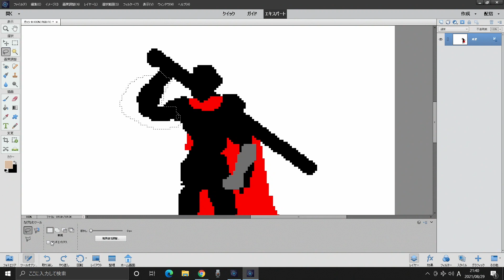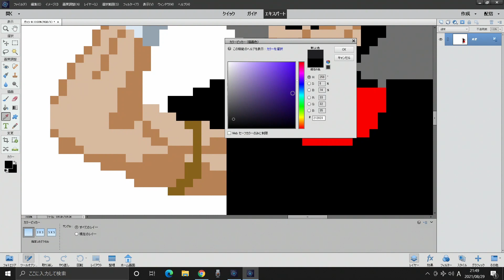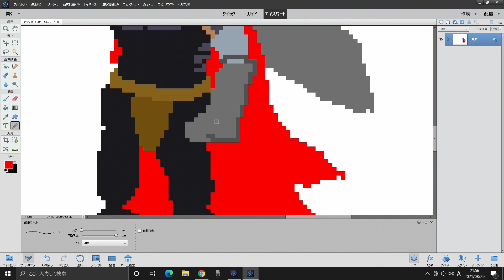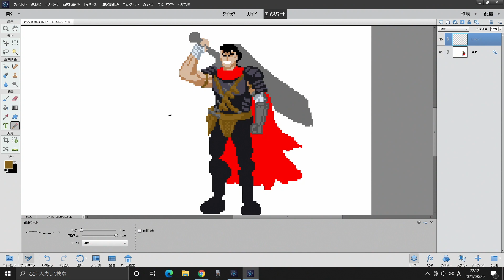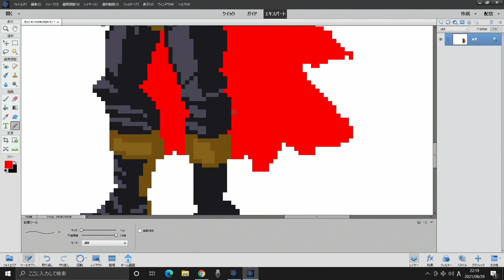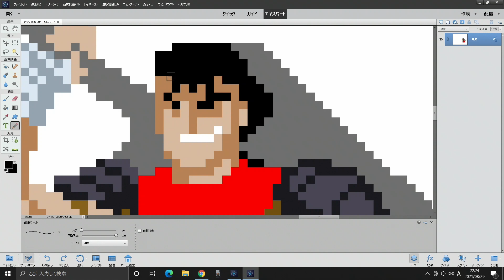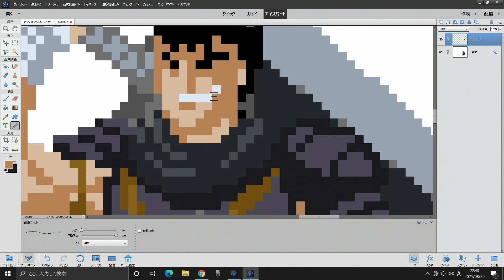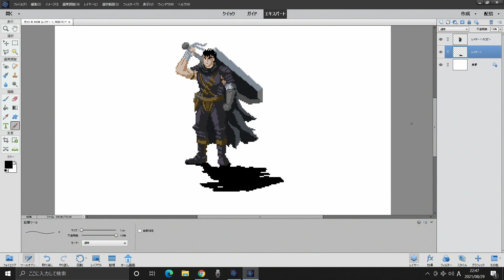BERSERK ベルセルク ガッツ ドット絵で描いてみた。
ベルセルク　に出てくる　ガッツ　をドットで描いてみました。

フォトショップエレメンツ
2時間